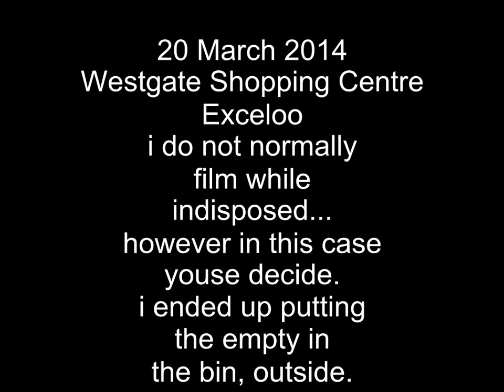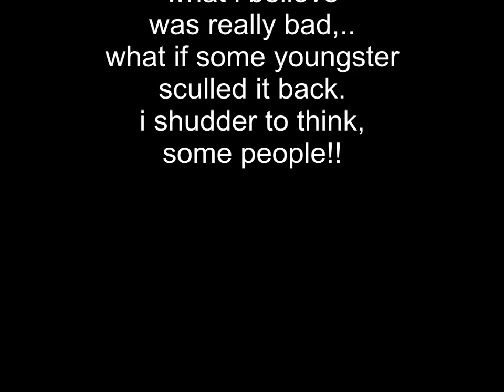Local - Auckland - Westgate Exceloo - The wrong type of Piss in the loo!